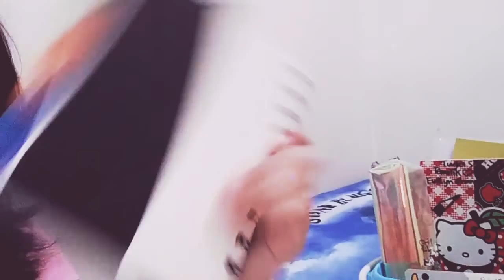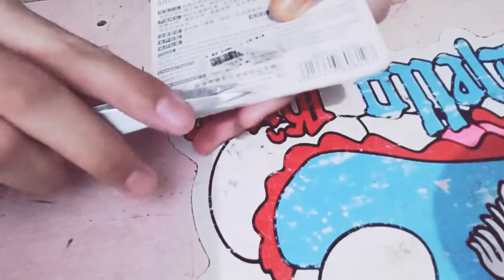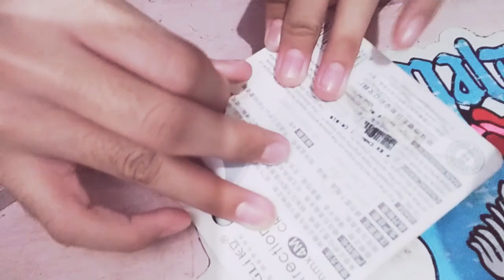Peachy vlog:bingung ape judulnya 😂😅😅😂😅😂